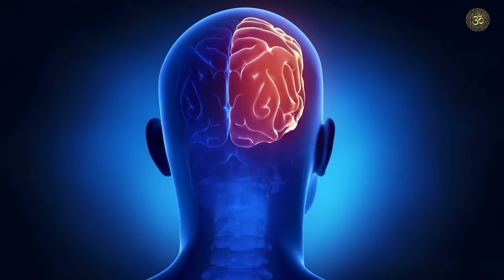84 आसनों का एक सम्पूर्ण आसान, आसन सिद्धि योग ! Sadhguru in Hindi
84 आसनों का एक सम्पूर्ण आसान, आसन सिद्धि योग ! Sadhguru in Hindi ||

Special Thanks: 🙏
Special thanks to Sadhguru, for providing Creative commons videos. 🙏🙏🙏

Note: ⚠️
This Channel is a Fan Page of Sadhguru, this Channel not the Official Channel of Sadhguru.

" सद्गुरु एक योगी, युगदृष्टा, मानवतावादी, और एक आधुनिक गुरु हैं, जिनको योग के प्राचीन विज्ञान पर पूर्ण अधिकार है। विश्व शांति और खुशहाली की दिशा में निरंतर काम कर रहे सद्‌गुरु के रूपांतरणकारी कार्यक्रमों से दुनिया के करोडों लोगों को एक नई दिशा मिली है। दुनिया भर में लाखों लोगों को आनंद के मार्ग में दीक्षित किया गया है।"